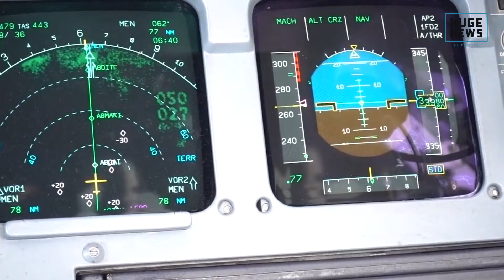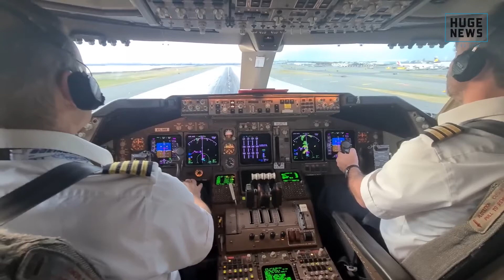The Impact of Artificial Intelligence on Aviation Industry: Applications and Challenges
Artificial Intelligence is revolutionizing the aviation industry, transforming customer experience, operational workflows, and passenger safety. In this video, we explore the various applications of AI in aviation, including flight path optimization and predictive airplane maintenance. We discuss how leading airline companies are using AI to reduce flight delays, increase fuel efficiency, automate flight scheduling, and enable proactive maintenance of airplanes. We also delve into the concerns raised by the integration of AI with safety-critical systems and discuss how the aviation industry is addressing these challenges.